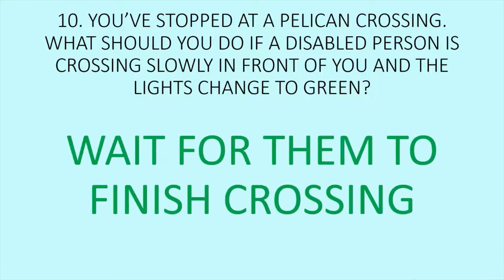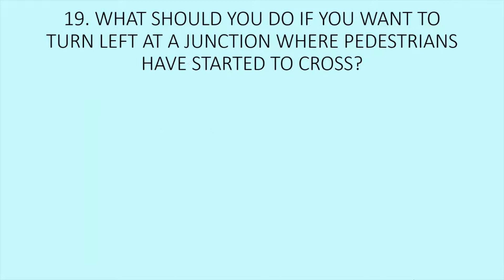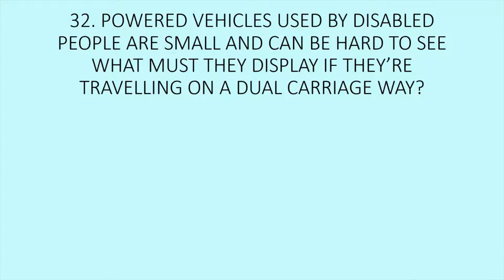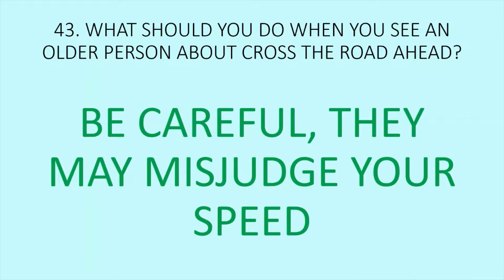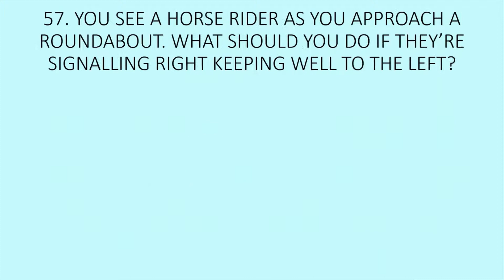Vulnerable Road Users - UK Theory Test Questions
UK Theory Test Questions
64 Questions about Vulnerable Road Users to help you revise for your UK Theory Test.

Do you want to start investing and get a free share worth up to £100?
Open a Trading 212 Invest Account below and we both get a free share!

***  IMPORTANT ***
*** THIS COURSE IS NO LONGER ON SKILL SHARE ***
*** YOU CAN STILL USE THE LINK FOR OTHER COURSES AND 2 FREE MONTHS ***

Sign up to Skill Share and get 2 months Premium Free. I have a Finance Planner course available: